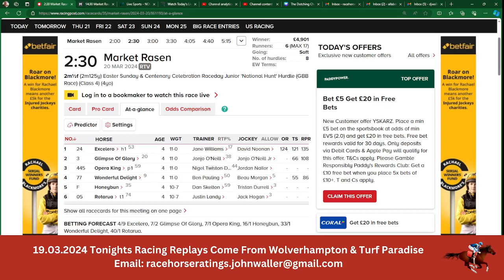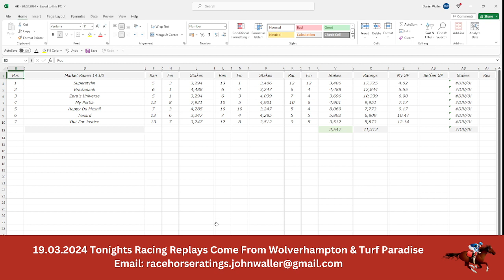The Dutching Channel - Horse Racing - 20.03.2024 - Market Rasen, Haydock & Southwell Selections